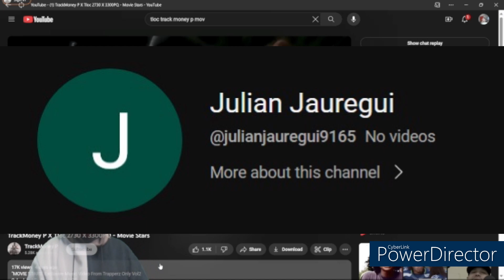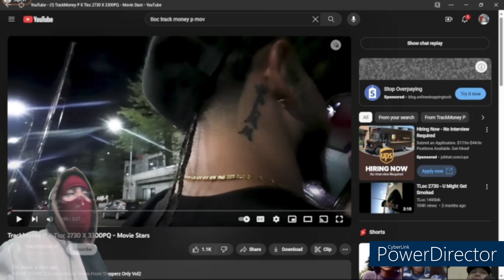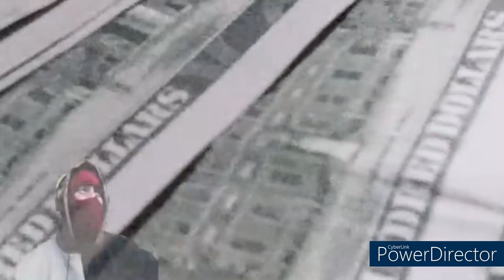T Loc/TrackMoney P- Movie Stars (Esse Reactions 2) Sub2Channel NorteRap They Coming in Da NORTH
sub 2 new channel raza thx

THIS YALL ESSE CHICANO HOMIE BUT WE ARE ALL 1 BODY WE ARE "BROWN"  WE NEED TO STICK TOGETHER WE NEED "UNITY" DOESNT MATTER IF UR SALVADORIAN, HONDURAS, PUERTO RICAN, ETC..WE ARE "BROWN" LETS GET THIS UNITY GOING AND LETS BE PROUD N REPRESENT OUR RAZA..